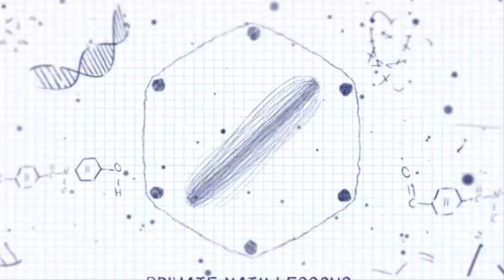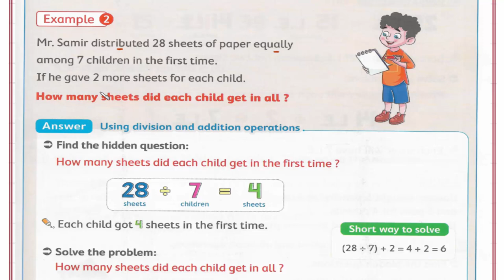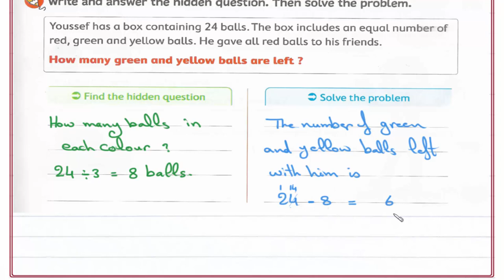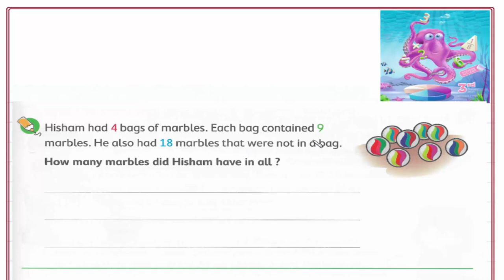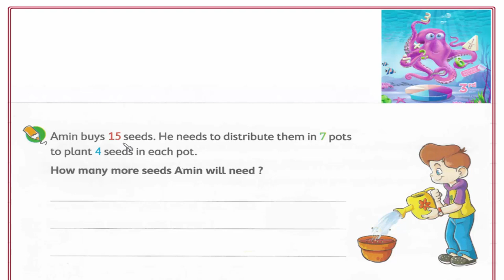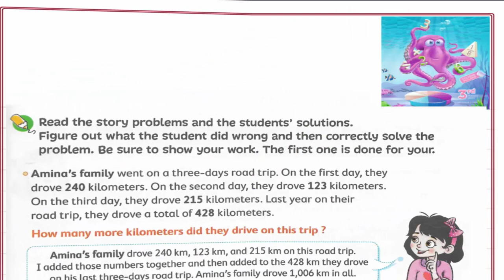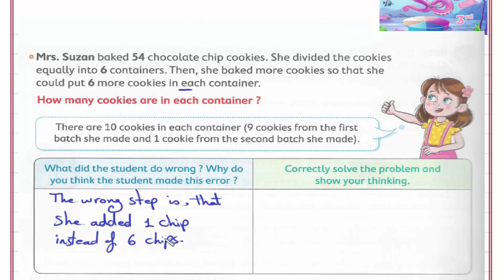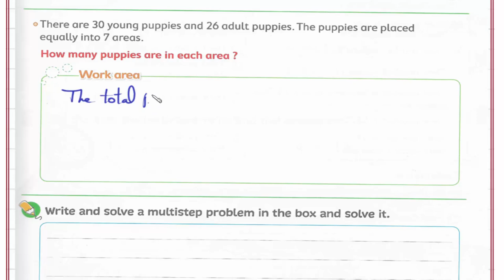Primary 3\grade 3-2nd term 67 to 70- Multi-step problems . شرح ماث ثالثه إبتدائى لغات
Lessons 67-70- Multi-step problems.